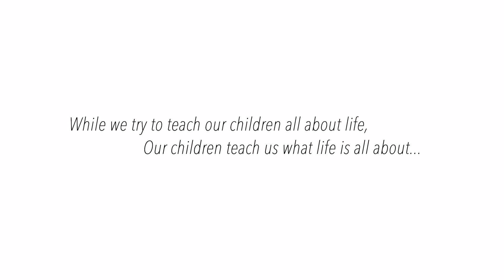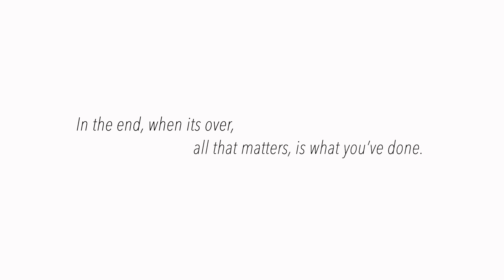Makkala Raaga 2023 - BTS | ARTMOS | Choreography | Makkala Jagriti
Makkala Raaga is a celebration of the diversity and grandeur of India's seasons.
An immersive mixed media musical and dance presentation by 400+ children from Makkala Jagriti's programs studying in Govt schools, child care centres and urban poor communities - children who have triumphed over adverse circumstances and are driven by their aspirations to succeed and thrive.

ARTMOS has created this choreographic work with these children using motifs of creative movement, folk and classical forms from across India.

Direction and Choreography
Roopa K and Keerthi Kumar

Choreography team
Roopa K, Yonita Jain, Namrata Tej Kiran, Kajal Bangera, Ashka Desai

Original Music
Dheerendra Doss (DOSSMODE)

Lyrics
Traditional compositions and newly created compositions by Dr. Sudha

Production Design and Execution
ARTMOS

Film by Bhushan Bagadia & Tejaswini Kher